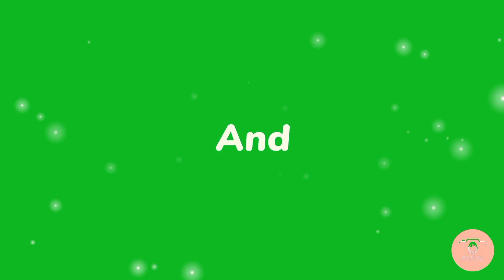Guru Nanak Dev Ji aur Hiran ki saakhi|Baba Nanak#viral#sikh